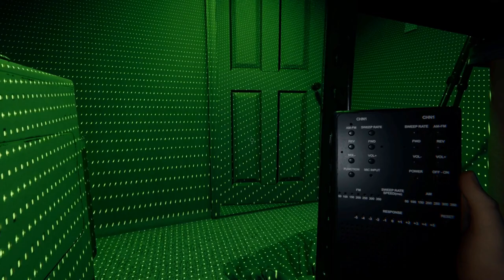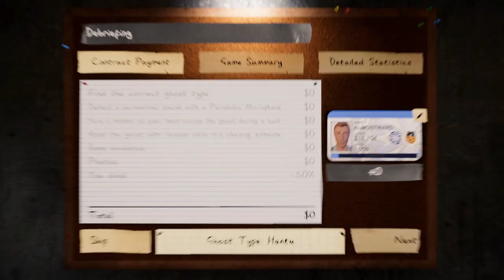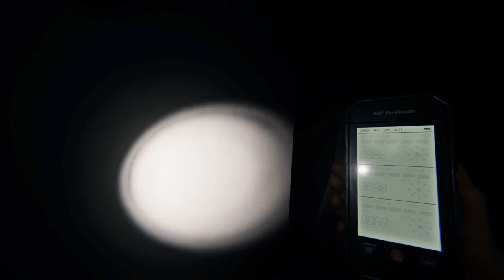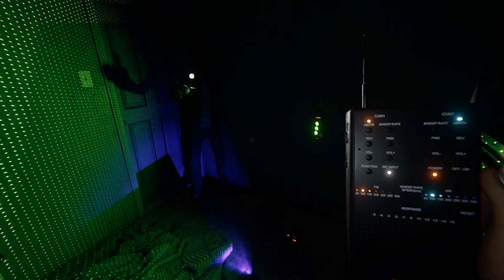Phasmaphobia With 4 Idiots-Part 17